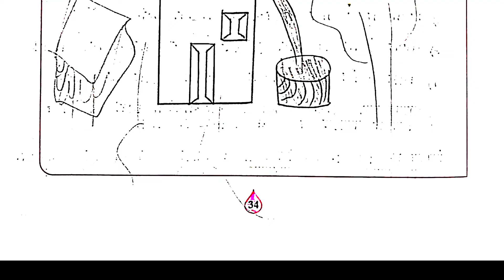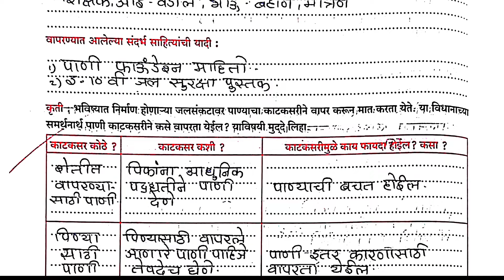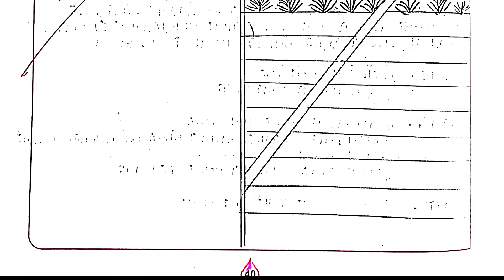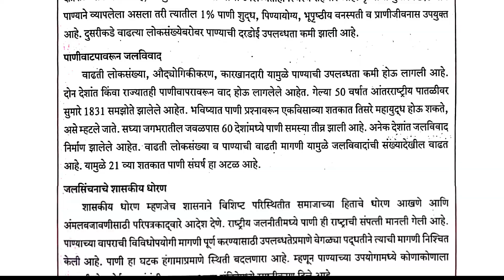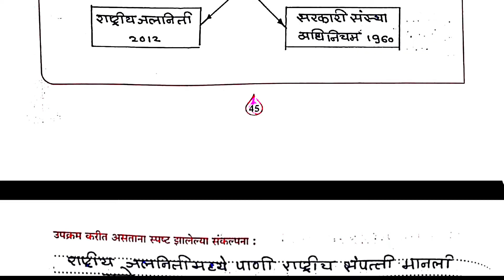10th jal suraksha ghatak 3 prakaran 1 jal suraksha 10th class karyapustika - जलसुरक्षा इयत्ता दहावी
10th jal suraksha ghatak 3 prakaran 1 jal suraksha 10th class karyapustika - जलसुरक्षा इयत्ता दहावी